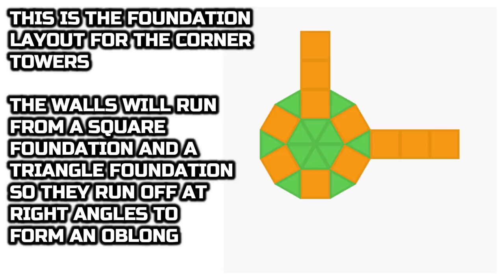Ark: Valguero - How to Build a Castle with dino pens - Full Metal Castle Base Design (No Mods)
This is Heavily Fortified PvE Castle design built on Valguero.
NITRADO hosts Excellent Ark Servers for Console and PC, take a look click my
I was looking at some military bases online like the command bunker I built on Extinction a while ago and saw this base that had a landing strip protected by high walls with towers.
I really like the concept and thought it would be a great place to house Quetzalcoatlus and bring in materials.
Having the guns protecting the base just adds to the overall look of the base but I don't think it would hold up in an official PVP battle.

As a PVE base I think this would be a cool place to live, there is room for some large dinos, there is a hatchery and crafting areas and 2 indy forges under the landing strip so you can easily transfer metal from you dinos.
I have played on a few PvE servers that had a lot of trolls on them in the past and this place would at least hold up to creatures being pulled to your base or dino bombs :)

The Ark Genesis DLC brings new structures to the game along with a whole host of new dinos.
I can not wait to get building in the new Genesis Biomes and you can look forward to some of the best Ark Genesis base designs on The Pilgrimz Project channel :)
I am going to make some 'Best base location on Genesis' videos as well because my Ragnarok and Valguero videos have done quite well.

In this tutorial, there are a lot of Ark building ideas and building tips that can be used on your own base designs.
This House was built on official settings with no mods so it can be built on Ark Survival Evolved Xbox One, PS4 and PC.

Music
Music from the Ark Survival Evolved in-game Soundtrack